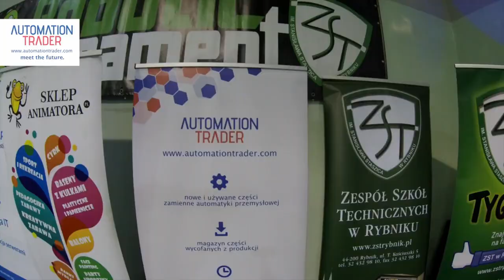Międzynarodowy Turniej Robotów pod patronatem Automation Trader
Jako firma mocno zakorzeniona w branży automatyki postanowiliśmy objąć patronat nad Międzynarodowym Turniejem Robotów, który odbył się w Zespole Szkół Technicznych w Rybniku. Oto nasze małe impresje z tego wydarzenia 📽🤖

Jesteśmy firmą dystrybucyjną, która zajmuje się dostarczaniem części zamiennych automatyki przemysłowej. Magazynujemy części wycofane przez wybranych producentów, by umożliwić klientom optymalizację wydatków związanych z naprawą maszyn i urządzeń. Zaopatrujemy m.in. branże: automotive, elektrotechniczną, narzędziową, metalurgiczną, medyczną, mechaniczną i przetwarzania tworzyw sztucznych.

Automation Trader
IT Loft Park, ul. Browarowa 21
43-100 Tychy, Polska